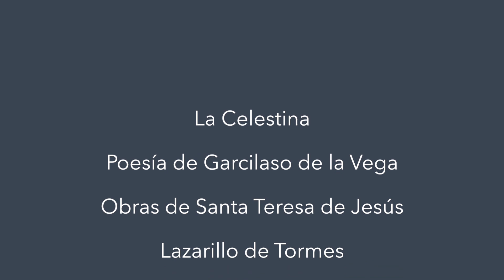Una cronología de la literatura peninsular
En este video veremos, brevemente, una cronología o historia del progreso de la literatura de España.

Texto completo del video en los comentarios.